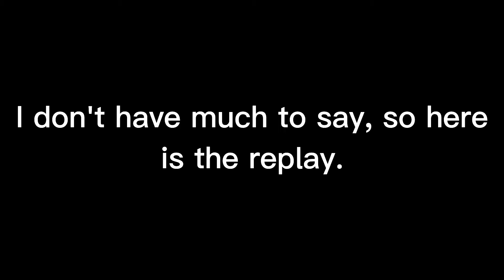I GOT A WR!! | Hill Climb Racing 2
ez dubs screw you vasco